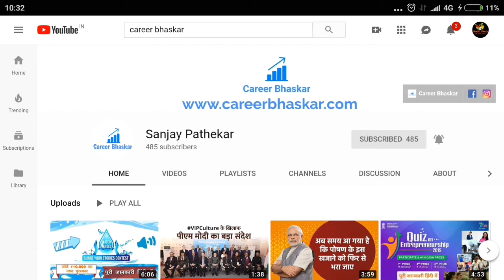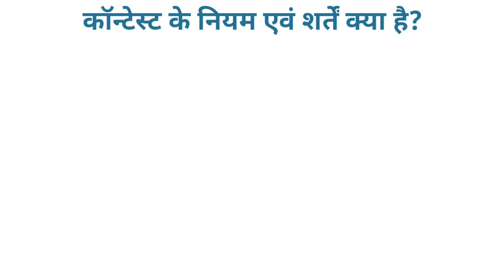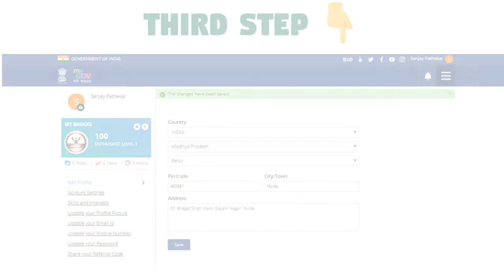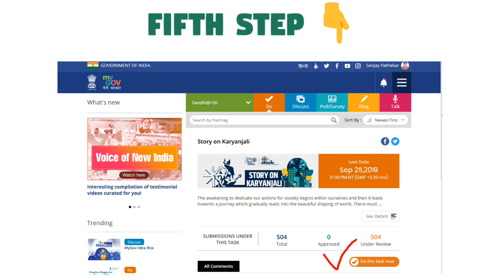MyGov - Story On Karyanjali (देशहित से सम्बंधित स्टोरी बनाए और जीते 2100 का नगद पुरुस्कार)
MyGov - Story On Karyanjali (Win Cash Prize UpTo 2,100) Full Details In Hindi

MyGov - Story On Karyanjali" यह कांटेस्ट एक राष्ट्रीय लेवल कांटेस्ट है, जिसे महात्मा गांधी की 150 वीं जयंती के अवसर पर आयोजित किया जा रहा है। इस कांटेस्ट का मुख्य उद्देश्य उन व्यक्तियों को सम्मानित करना है जिन्होंने अपना जीवन राष्ट्र हित या देश हित के लिए समर्पित कर दिया है।

कांटेस्ट से सम्बंधित अधिक जानकारी एवं पार्टिसिपेट करने के लिए क्लिक करे

कांटेस्ट से सम्बंधित कोई भी जवाब या समस्या के लिए कमेंट करे। धन्यवाद

MyGov - Story On Karyanjali Friends, this contest is a national level contest, which is being organized on the occasion of 150th birth anniversary of Mahatma Gandhi. The main objective of this contest is to honor those individuals who have dedicated their lives to the national interest or the national interest.

Follow On -

Hashtags -